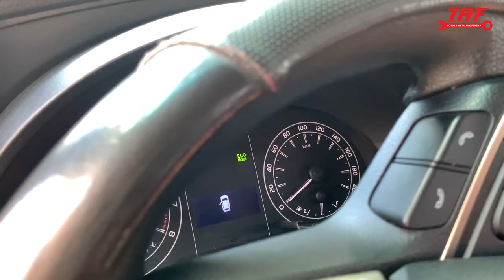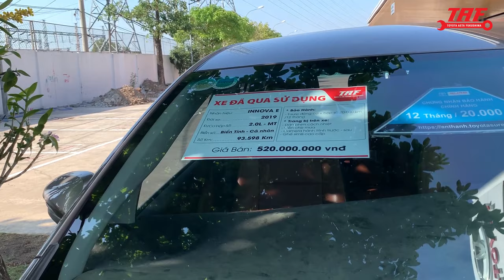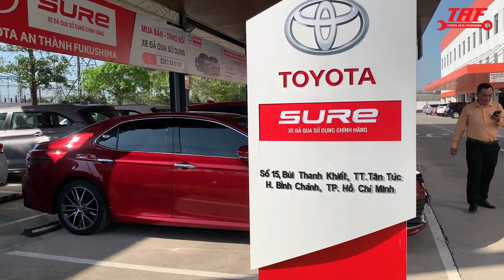TOYOTA INNOVA 2.0E MT - ĐỜI 2019 - 7 CHỖ ĐI GIA ĐÌNH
Innova E MT, sản xuất 2019, odo 93.598 Km, Biển HCM - cá nhân , được trang bị thêm phụ kiện:
1. Dán phim cách nhiệt
2. Viền che mưa
3. Camera hành trình trước - sau
4. Ghế simili cao cấp
5. Bảo hành T-sure  động cơ +hộp số 20.000 km / 12 tháng